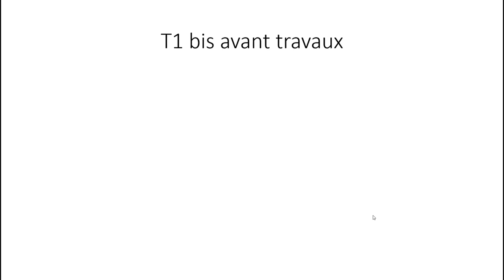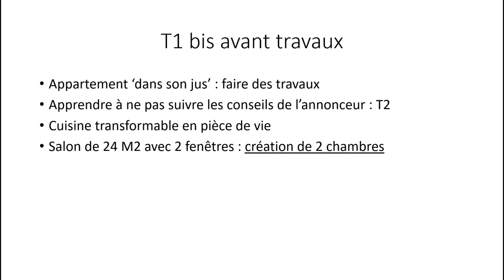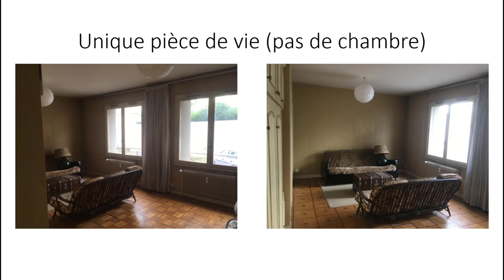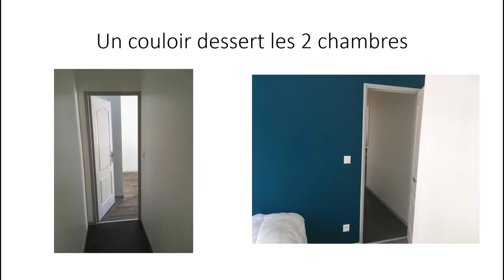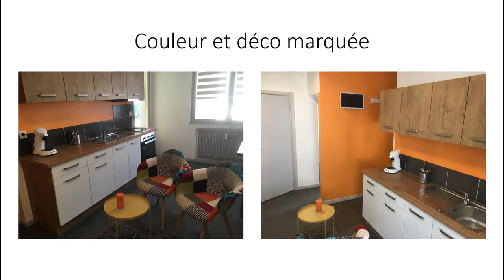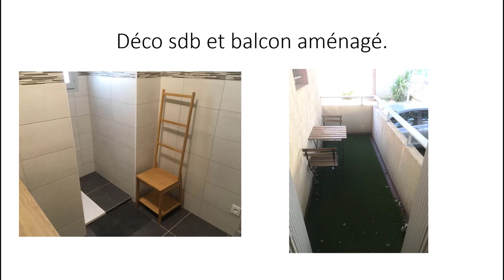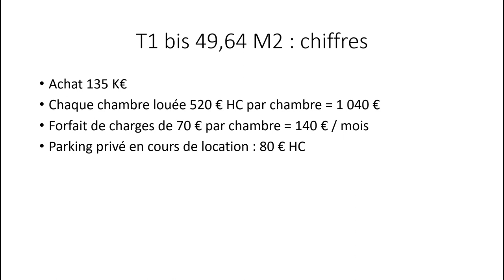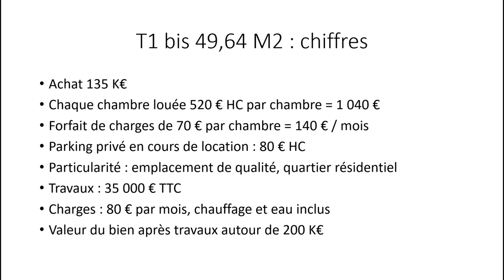Comment aménager un petit appartement (vidéo 2/2)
Je suis un ex-professionnel de l'immobilier, spécialiste de l'investissement.

Je continue à partager en vidéo le fruit de mon expérience pour vous donner des idées, vous inspirer et aider ceux d'entre vous qui voulez investir.

Car j'aime partager, et j'aime toujours l'immobilier à titre personnel.

Voici ici un exemple d'un T1 bis de moins de 50 mètres carré, avant travaux, que nous avons fait aménager pour une colocation.

Pour voir la vidéo de cet appartement avant travaux, la vidéo 1/2, cliquez sur le lien ci-dessous :

Stéphane Lejeune

0:00 T1 bis avant travaux
1:50 Unique pièce de vie (pas de chambre)
2:38 Création d'une cloison pour créer 2 chambres
3:08 Deux chambres identiques avec placard, bureau, fauteuil
3:16 Un couloir dessert les 2 chambres
3:39 Deux chambres de 9,50 M2 et fenêtre
3:45 Pièce de vie commune (ancienne cuisine)
4:09 Couleur et déco marquée
4:54 Déco sdb et balcon aménagé.
5:24 T1 bis 49,64 M2 : chiffres